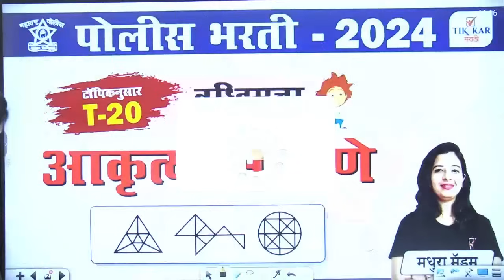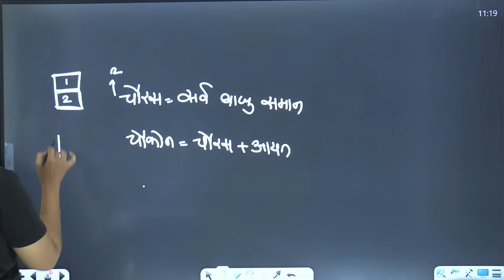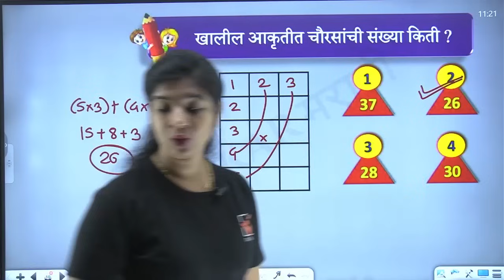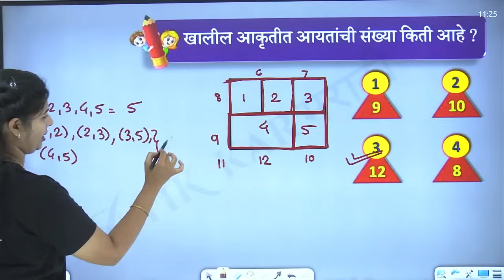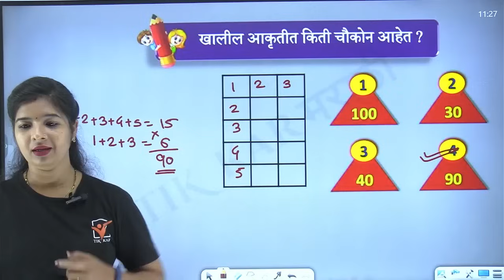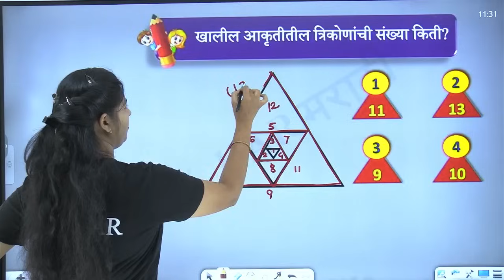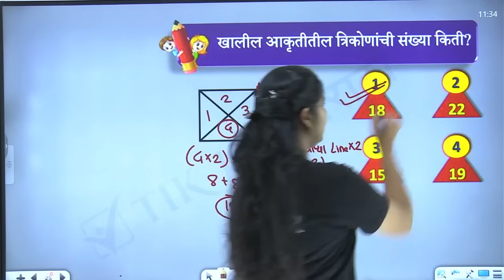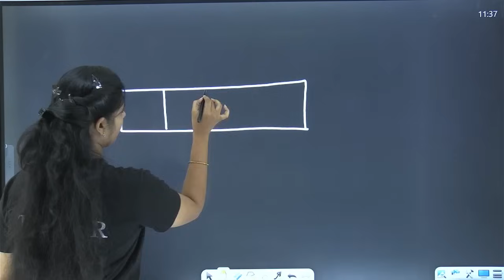Police Bharti Buddhimatta || बुद्धिमत्ता (आकृत्या मोजणे) प्रश्नांचे विश्लेषण || Akrutya Mojne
In this Video you will learn "Akrutya Mojne" i.e. Reasoning in Marathi.

|| Thanks ||